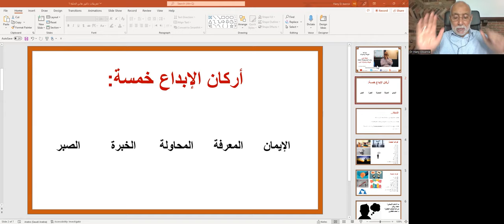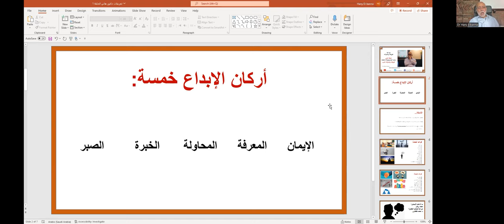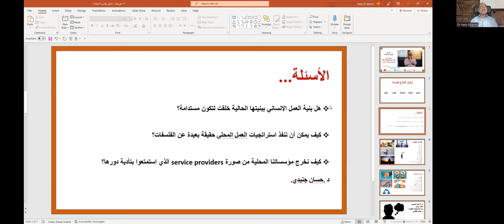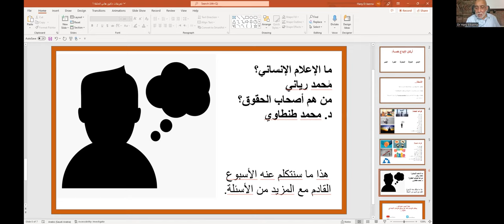مع البنا تعريفات وتساؤلات الحلقة الأولى أركان الإبداع وقواعد الحكمة.